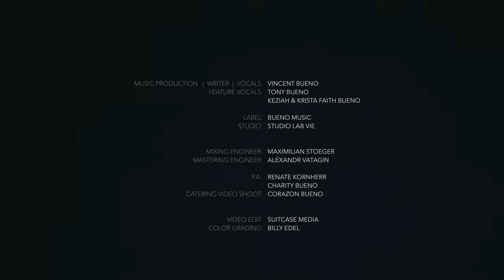Vincent Bueno feat. Tony Bueno - Kai Ray (Official Music Video)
Follow Vincent Bueno

Music & Lyrics: Vincent Bueno
All Instruments played by Vincent Bueno
Vocals: Vincent Bueno, Tony Bueno, Keziah Bueno, Krista Faith Bueno
Mix: Maximilian Stöger
Master: Alexandr Vatagin
Label: Bueno Music
Studio: Studio Lab Vie

Musicvideo: Suitcase Media
Color Grading: Billy Edel
P.A.: Renate Kornherr

Radio Airplay: Radio Superfly FM (98.3)

Lyrics:

Vincent Bueno feat. Tony Bueno - Kai Ray

Intro:

Huh

I'd like to dedicate this song to a very special person

Girls help Daddy sing La la la la la

This is for you son

yeah

1. Verse:

Every time u come across my mind I'm gettin' alive

just similar to one of these songs I wrote

But u got me surprised and I'm kinda getting the vibes

We thought we were closing them open doors

Pre Chorus:

You are the one I've been waiting for

The next king the we'll adore

The heir of my name

Chorus:

Don't u think it's funny? Huh

Don't u feel there's love in the air tonight?

It's like the song called sunny
Huh

With the Rays of the sun we create the moonlight

Refrain:

Yesterday my life was filled with rainy clouds

But Just one smile of you would kill my daily doubts

My daddy used to tell me this phrase I feel for u

Just one smile of you would kill my daily doubts

As I'm looking at the circle of life I think it's funny

2nd Verse / Rap:

Geboren um Regeln zu brechen seit Mommy's Tummy

Du bist ein King und kein Dummy

Durch dich fühl ich mich wie ein Jonny go lucky

Sohne Mann Kai Ray  my handsome new buddy

Switch back to English

Coz we international

So you can distinguish

I'll mix it 10 decibels

For you to go hear this

I tell you the actual

Or Let my daddy tell it all

The next king that we'll adore

Huh